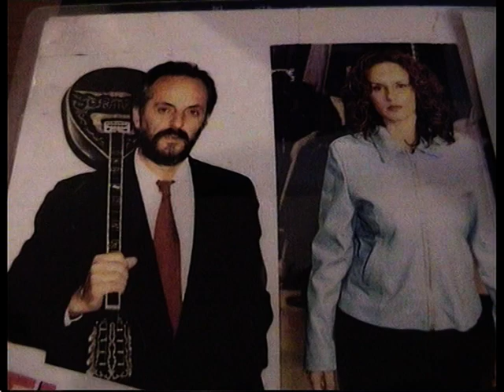τα κοκκινα φαναρια αφιερωμα στον σπυρο ζαγοραιο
τα κοκκινα φαναρια αφιερωμα στον μεγαλο και ανεπαναλιπτο σπυρο ζαγοραιο που ειχα την τιμη να τον γνωρισω στο αναψυκτηριο ακρον με αγαπη και εκτιμιση  γιαννης γκουλης